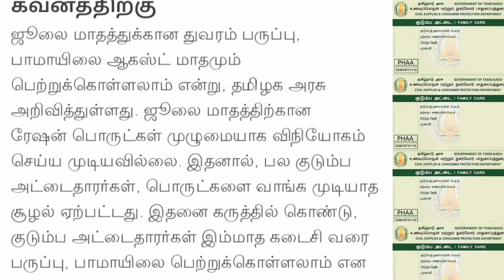ரேஷன் அட்டை உள்ளவர்களுக்கு வெளியான குட் நியூஸ் | ration card news Tamil